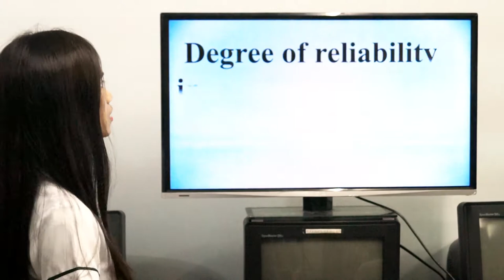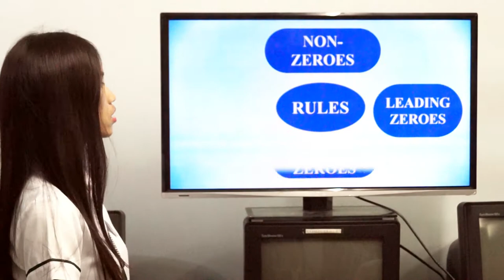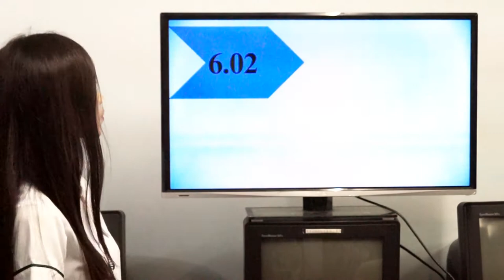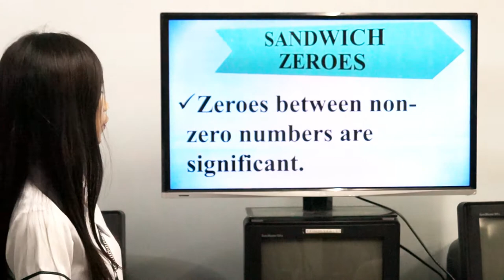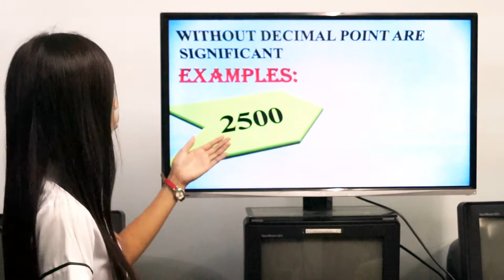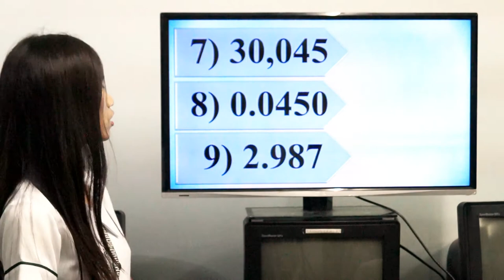Significant Figure - Online Tutorial using WebQuest Animation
Arabe, Julie B. & Gan See, Karen A.
Online Tutorial using WebQuest Animation
3rd Year Education Students of Amando Cope College, Tabaco City, Philippines